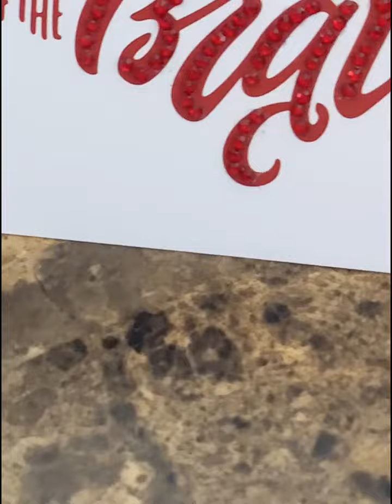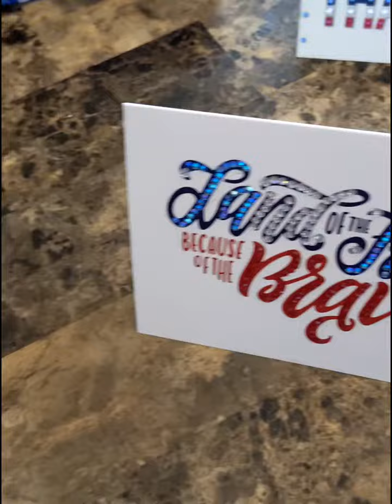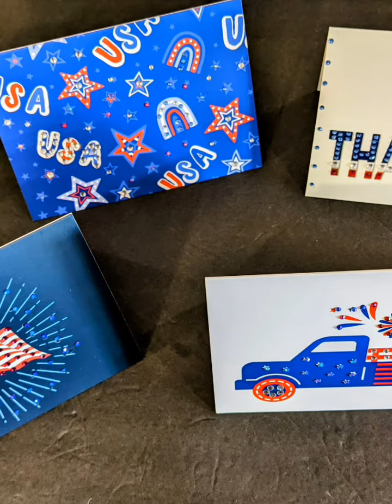Thank you tribute to our Troops, from me & Totally Dazzled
These special Thank you cards are dedicated to our troops for their services, created by Totally Dazzle me and their special rhinestone applicator kit.